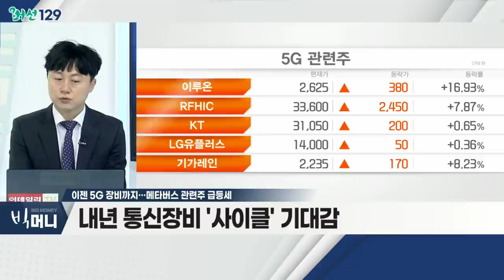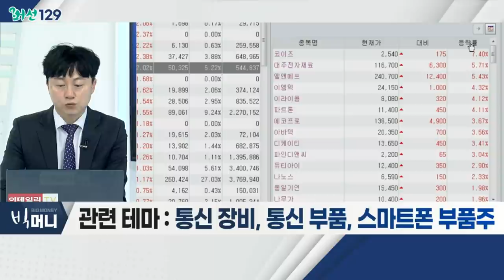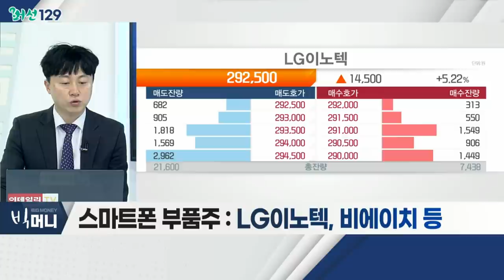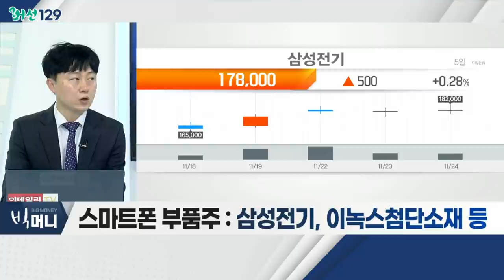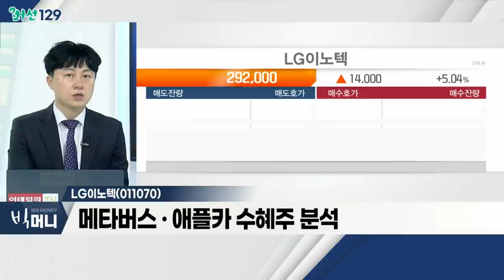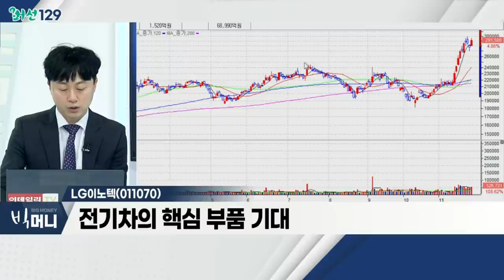LG이노텍(011070)... 스마트폰 부품주 / 이젠 5G 장비까지… 메타버스 관련주 급등세_머선129 (20211124)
# 이젠 5G 장비까지… 메타버스 관련주 급등세
- 통신 장비ㆍ메타버스株 관심 증가
- 메타버스, 5G 기반 서비스
- 내년 통신 장비 '사이클' 기대감
- 관련 테마: 통신 장비, 통신 부품, 스마트폰 부품주

스마트폰 부품주
- 글로벌 스마트폰 출하… 내년 회복 예상
- 중화권 생산기지 정상화
- 아이폰13, 역대 최대 판매 예상
- 폴더블 스마트폰, 메타버스 기대감
- LG이노텍, 비에이치, 삼성전기, 이녹스첨단소재

- 메타버스ㆍ애플카 수혜주 분석
- 반도체 기판 사업… 신규 고객 확대
- 전기차의 핵심 부품 기대